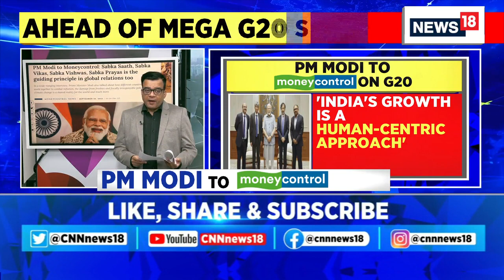PM Modi News | Exclusive | PM Modi Interview Ahead Of G20 Summit 2023 In India | G20 Delhi 2023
PM Modi On Moneycontrol: In an exclusive interview PM Modi said the troika of Indonesia, India, & Brazil, the previous, current & incoming G20 presidencies can amplify the voice of the developing world.

n18oc_india